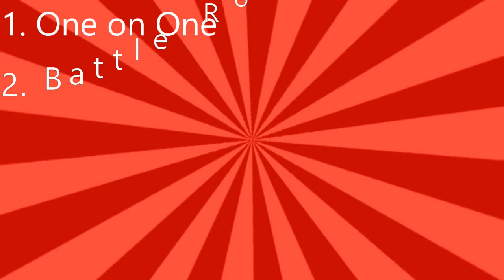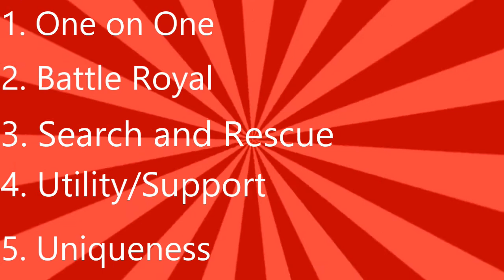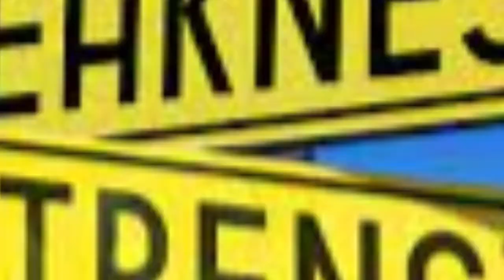My Hero Academia Quirk Battles Shinso Vs Dictator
Hey, this is a new series that I am doing about pitting two quirks and two quirk users against each other to see which user and which quirk is better. Each quirk will be judged based on five different categories: One vs One, Battle Royal, Search, Rescue, Utility/Support, and Uniqueness. I give out 1 point or 0 point for each category with the exception of Uniqueness where additional points are given away based on unique strengths or are taken away based on unique weakness.  I then give a scenario of who I think will win against the two different quirk users and tally up the points to determine the best quirk.   Hopefully you enjoy and catch you next time.